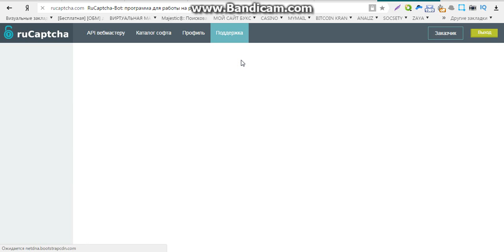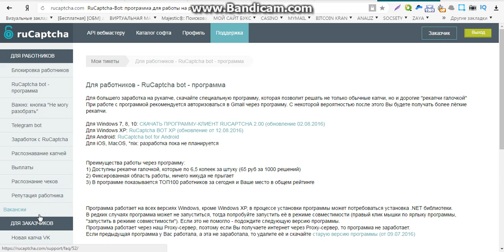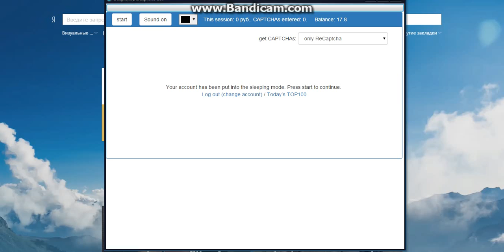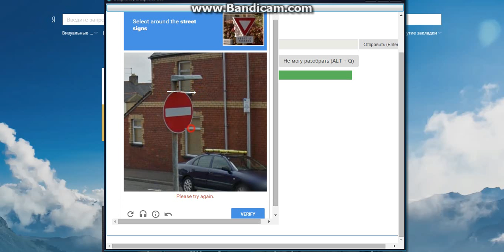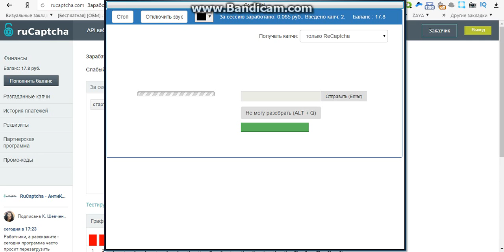зарубежные сайты для заработка на капче